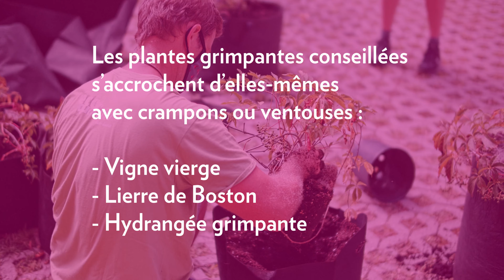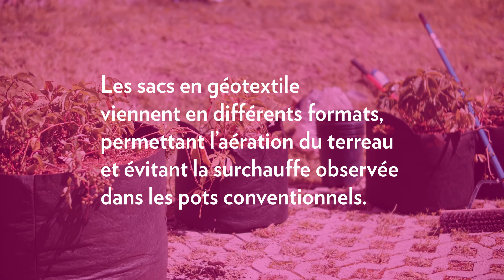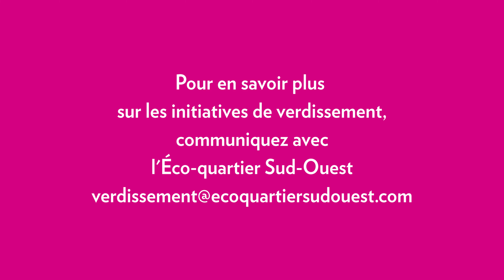La plantation des vignes, une action concrète pour la transition écologique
Saviez-vous que les îlots de chaleur ont des conséquences néfastes sur l’environnement et la santé publique? Ce phénomène se développe davantage dans les secteurs urbains composés majoritairement de constructions en béton et asphalte.

La bonne nouvelle: nous pouvons lutter contre les îlots de chaleur urbains avec différentes actions, dont  la plantation des vignes.

Dans cette capsule vidéo filmée au Griffintown, notre équipe de la transition écologique a collaboré avec le biologiste et horticulteur Albert Mondor qui nous explique les techniques de plantation et d’entretien des vignes.